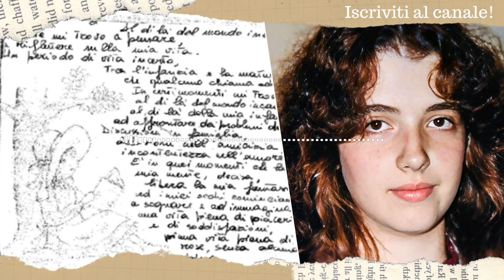I nomi degli amici che vedeva più spesso - Mirella Gregori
I diari segreti di Mirella Gregori, sparita da Roma nel 1983.

Storia tratta dalla rivista "Giallo", in vendita in Edicola edita Cairo Editore.

Spiegazioni SerieTV, curiosità e intrattenimento.